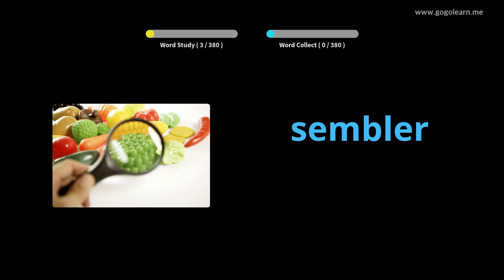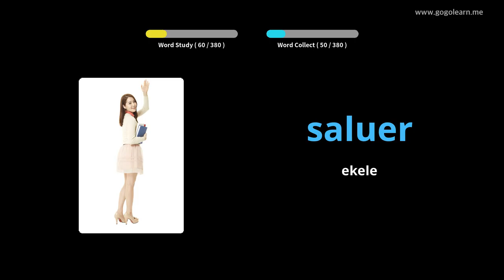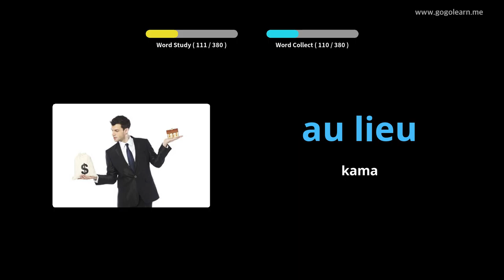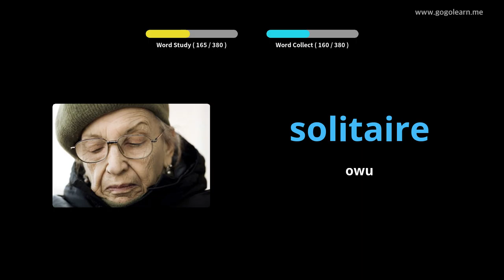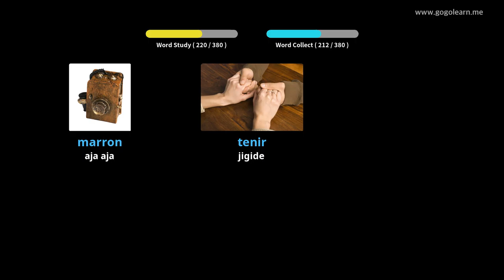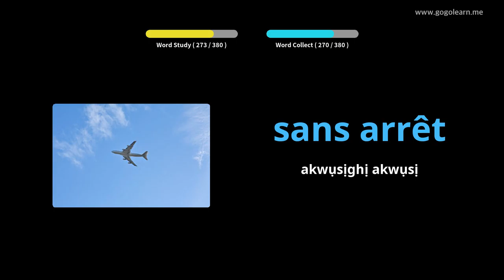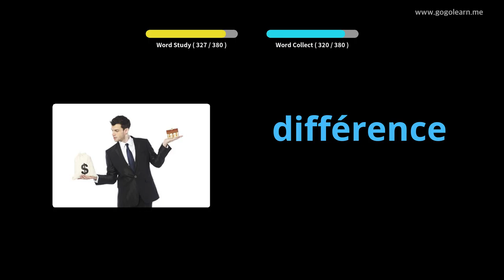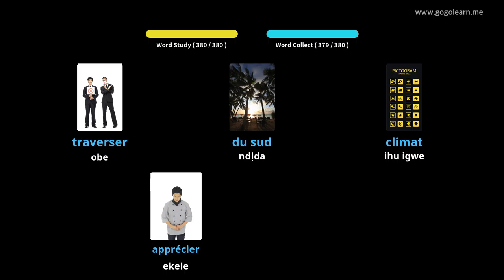FrenchVocabulary Secondary School 2 |Golearn